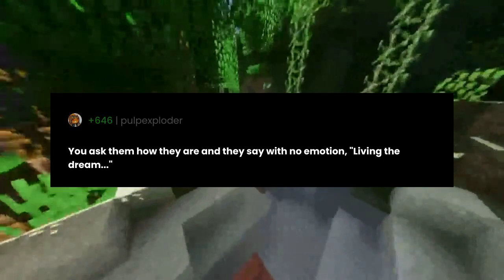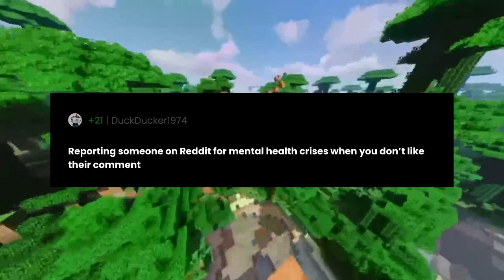What screams "I´m not doing so well mentally"?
"What screams "I´m not doing so well mentally"?" the question you all have been asking for.